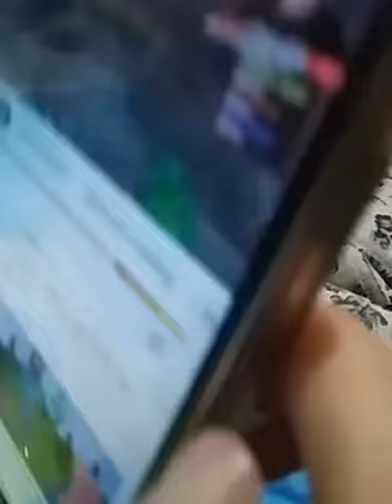swatch watch ni daday sa japan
happy strong in japan with all my kids happiness is forever